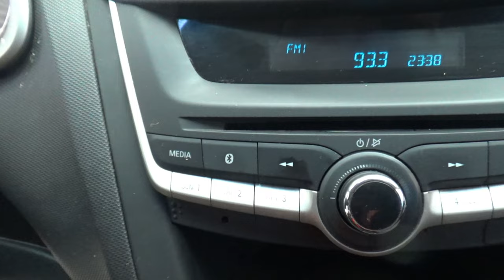Chevrolet / Aveo / 2018 - 14383